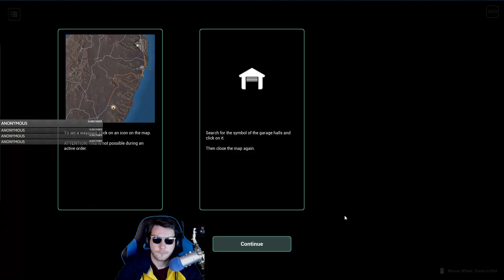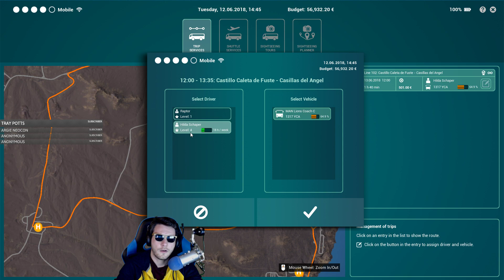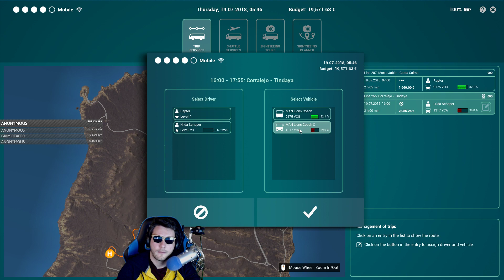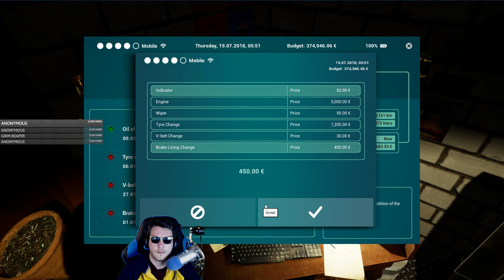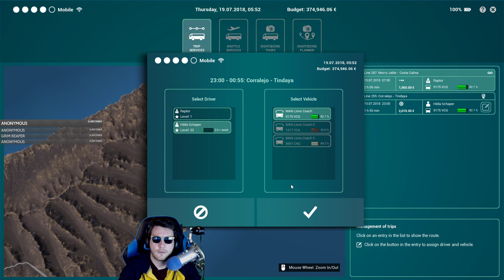NEW Driving Tourists Around an Island Paradise | Tourist Bus Simulator Gameplay